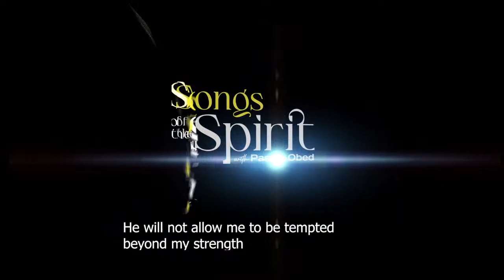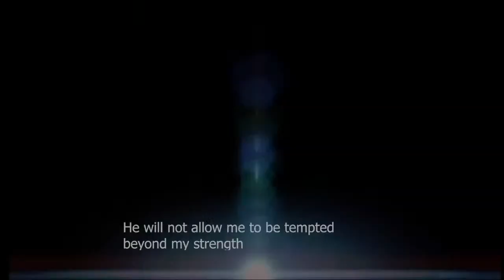NEW SONG OF THE SPIRIT with PASTOR OBED- GOD IS FAITHFUL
Experience the atmosphere for miracles as you worship along with the man of God, Pastor Obed.
RECEIVE YOUR TESTIMONY IN JESUS NAME! Amen

for more details